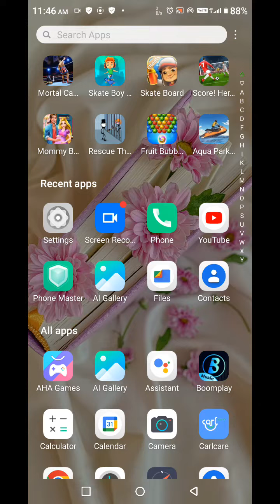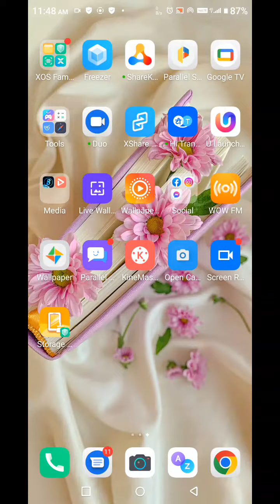How To Create Dual Apps In Infinix Note 12 Pro 5G, Infinix Note 12 Pro 5G,Clone Apps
How To Create Dual Apps In Infinix Note 12 Pro 5G, Infinix Note 12 Pro 5G,Clone Apps Setting

How To Createdualapps In Infinix Note 12 Pro 5G, Infinix Note 12 Pro 5G,